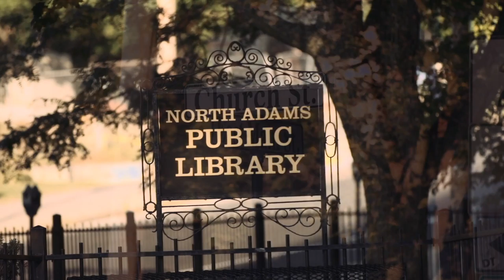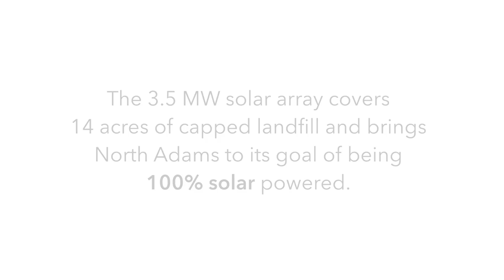North Adams Goes Solar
In conjunction with Borrego Solar, the 3.5 MW solar array covers 14 acres of capped landfill and brings North Adams to its goal of being 100% solar powered.